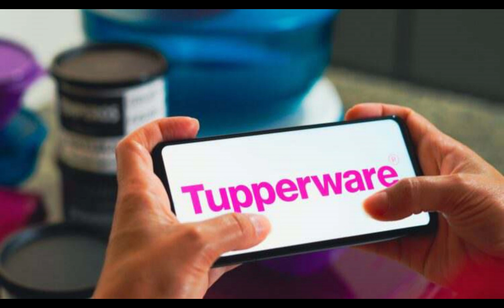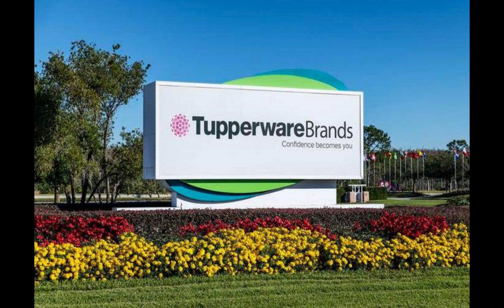TUP Stock Alert: Why Tupperware Is Up 300% This Month?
Shares of home goods manufacturer Tupperware (TUP) are popping higher again on Monday.
Meme stock traders continue to pile into this embattled company as a speculative play.
Evidence even points to institutional money possibly gambling on TUP stock.